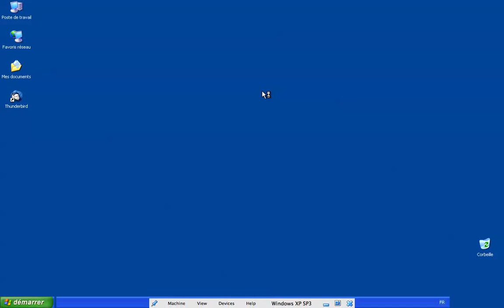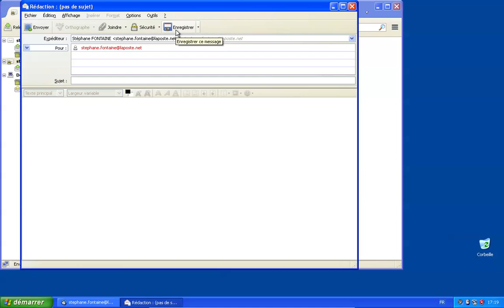Paramétrer Thunderbird pour un compte sur laposte.net